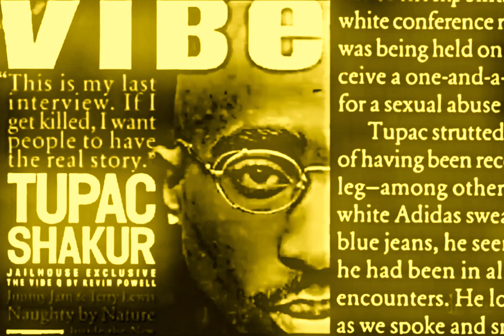The Notorious B.I.G. - Long Kiss Goodnight (Drums Instrumental)[High Definition Remastered] 4K